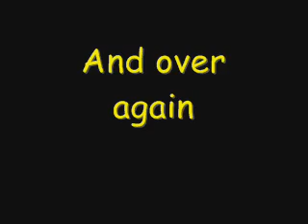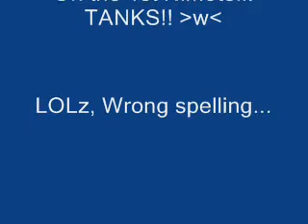Nimotei 2 Random Cuteness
They're back in the same kawaii you've seen over...and over... and over again.
Konata and Rika in NIMOTEI 2: RANDOM CUTENESS with special guest stars: Patricia and Yutaka

Made in response to the many comments in the 1st Nimotei